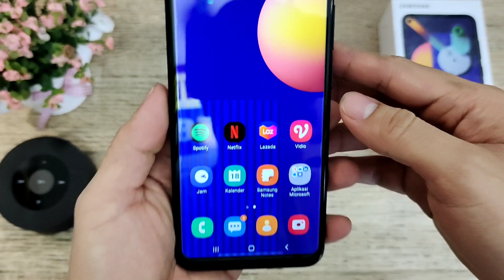Contoh Warna SAMSUNG M11 BLACK indonesia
SAMSUNG M11 indonesia

Color : BLACK / HITAM

Musician: LiQWYD